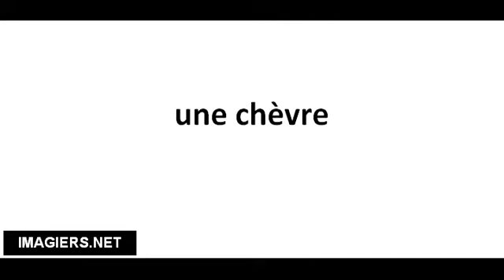Richtig Aussprechen # une chèvre